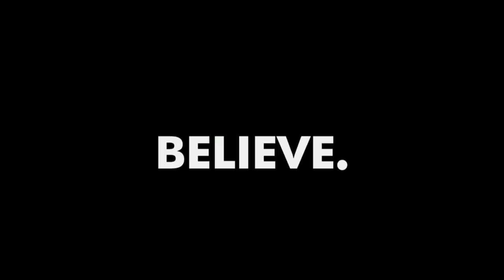"That's the PATTERN! That's the SECRET to SUCCESS!"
✎ Join Evan on his journey to getting 10 million subscribers and learn what's the secret to success!

To learn more about Hank and his business, 2 Market Media, check out

Cheers,
Evan